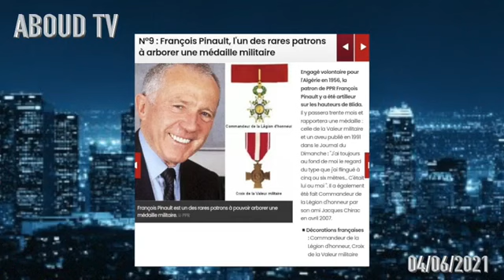يا للعار !!! مجلة لوبوان التي نشرت استجواب تبون ملك لأحد قتلة الجزائريين و ها هو الدليل